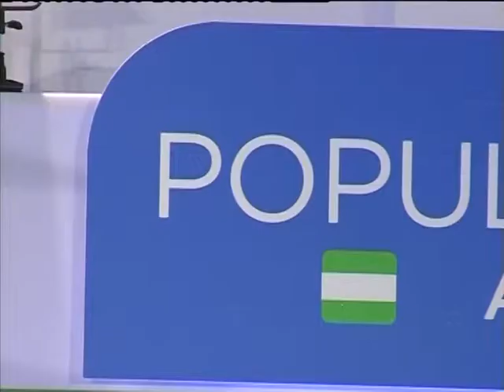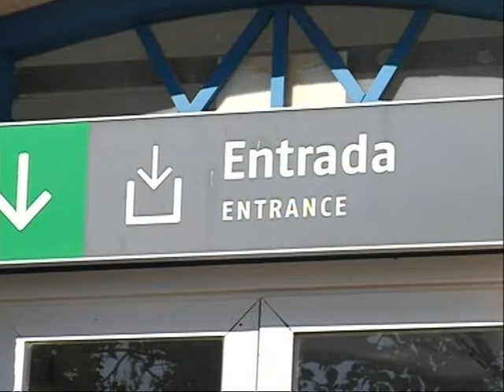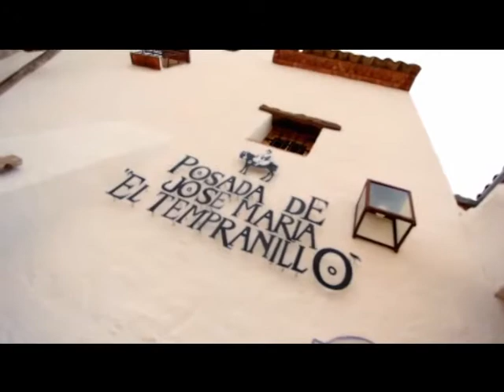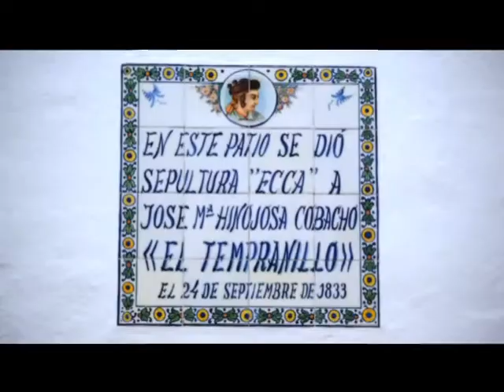Informativo Antaquira TV - Tele Antequera lunes 3 noviembre 2014